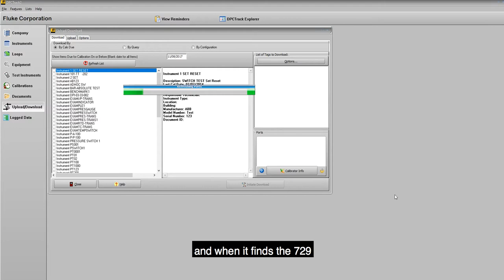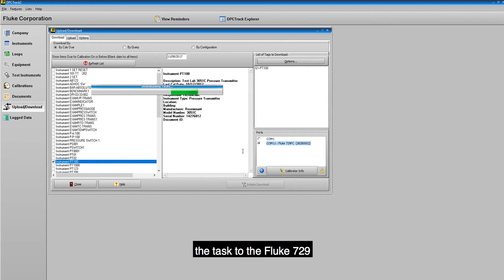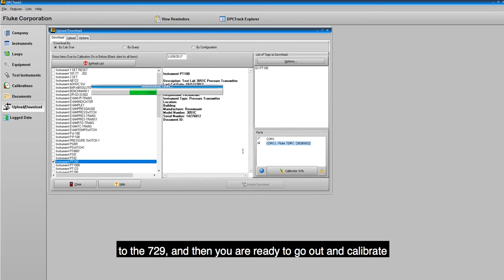How to Download a Calibration Task from Fluke DPC/TRACK2™ Software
This video shows how to perform an automatic pressure calibration from a downloaded task on a HART transmitter with the Fluke 729. This video describes how to connect through HART to a pressure transmitter, call up a downloaded task, and perform an automatic pressure calibration, including documenting the test results.